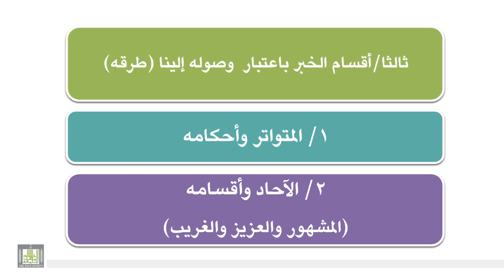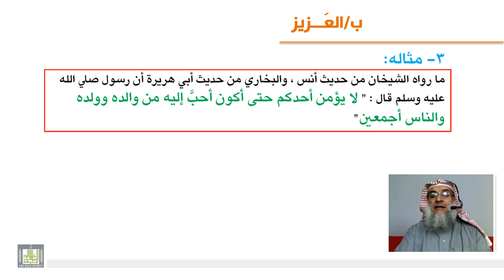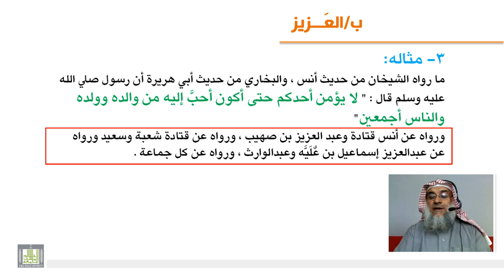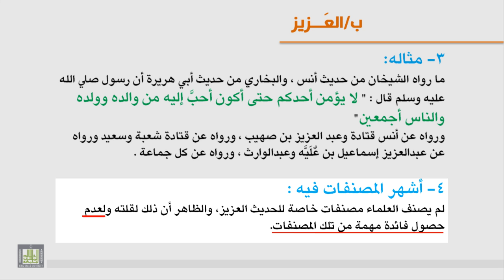الوحدة الثالثة - الحديث الآحاد (العزيز)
تعريف العزيز وشرحه ومثاله وأشهر المصنفات فيه